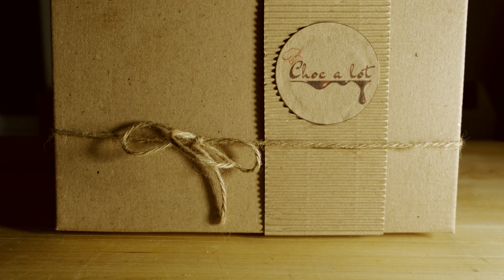Choc a lot - Շոկոլադ - Chocolate - Шоколад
Choc a lot Ներկայացնում ենք ստեղծագործ և համեղ նորույթ երեխաների համար 🎁😍💕

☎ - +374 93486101